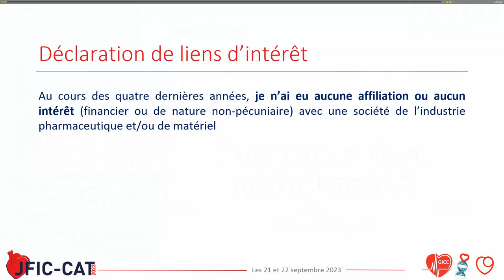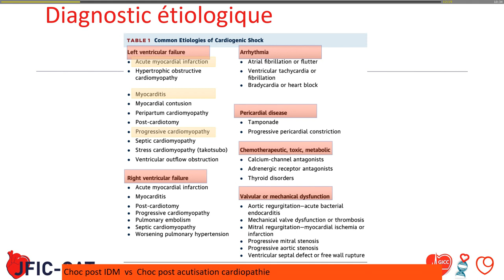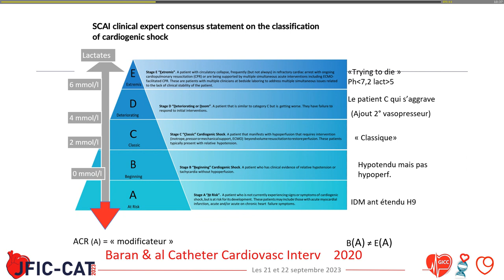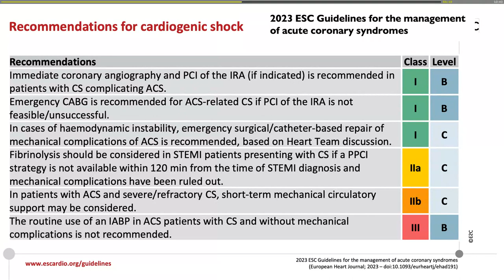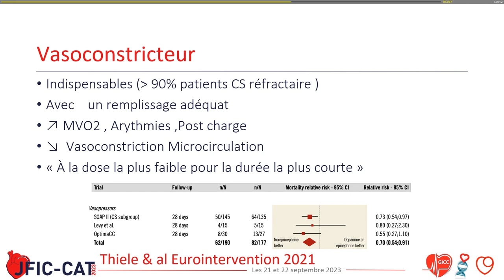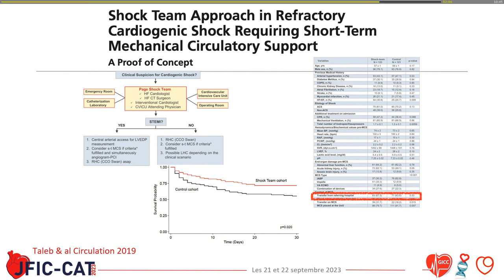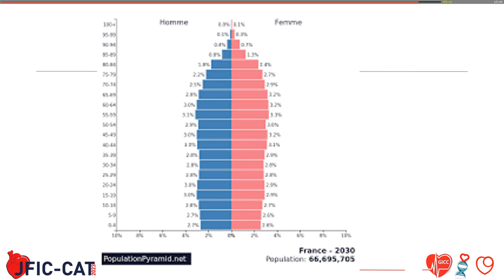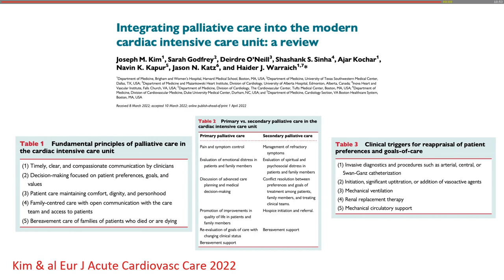Choc Cardiogénique : Comment le gérer médicalement ?